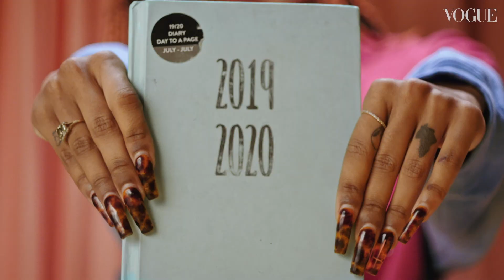IAMDDB: In The Bag | Episode 21 | British Vogue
The contents of IAMDDB’s (Prada) bags are as brilliantly offbeat as she is. “My bag shows that I’m a saucy bitch,” the Mancunian rapper and singer tells British Vogue, as she pulls out energy cleansing crystals and palo santo, a packet of nipple pasties and multiple pairs of sunglasses. Watch the video to see her other everyday essentials – and an unmissable cameo from her French bulldog, Marley.